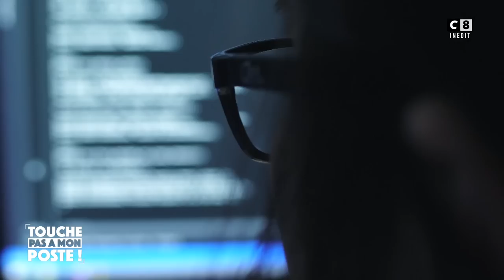Le gouvernement fait polémique avec son plan d'action contre le complotisme et les dérives sectaires